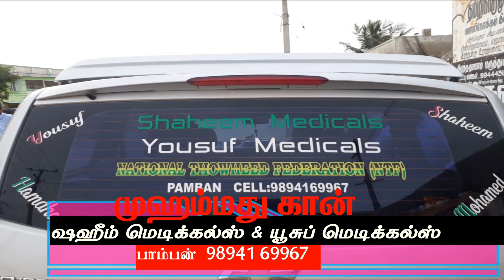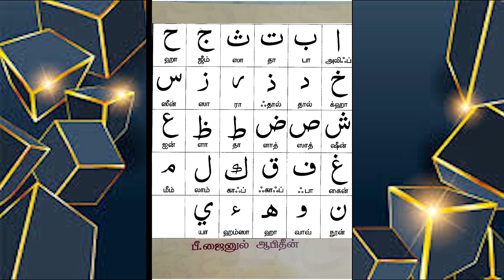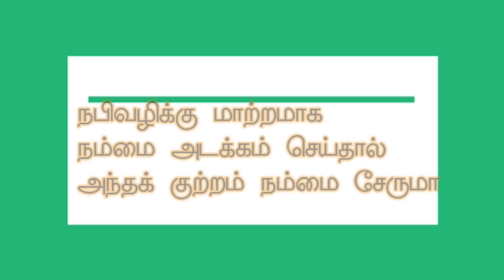இஸ்லாம் ஓர் எளிய மார்க்கம் - பாகம்-29 | மதிமுகம் தொலைக்காட்சி | 19/10/2020 | பி.ஜைனுல் ஆபிதீன் | PJ